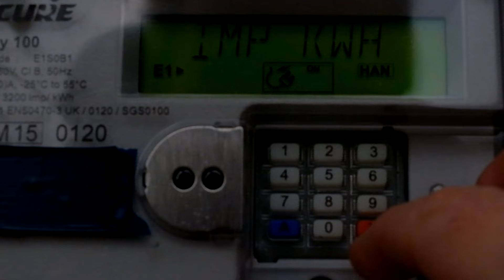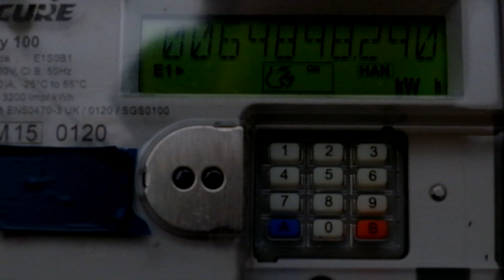Smart meter Buttons 7(Emergency Credit on PAYG), 8(not used) & 9(Sum of RO1 RO2)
7   PAYG: if you need to use emergency credit, press ‘7’ on your keypad.
If it’s available, the screen will display ‘EC OFFER’
not used on this meter
8   not used
9   Sum of usage =  RO1 + RO2 + RO3 + ...